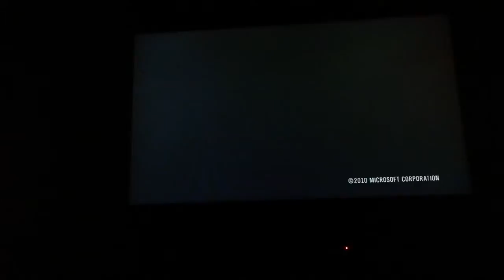Halo reach campaign#1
Next mission#3